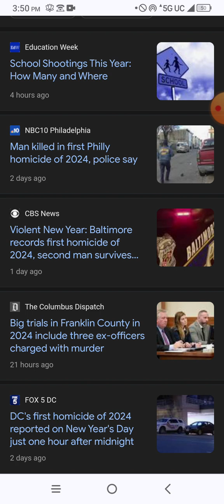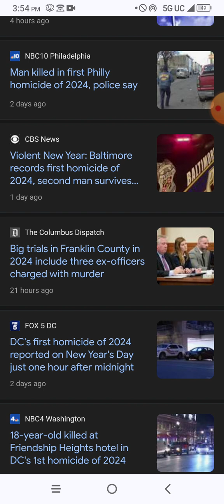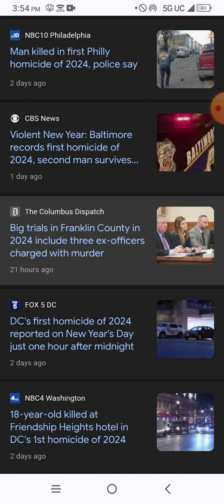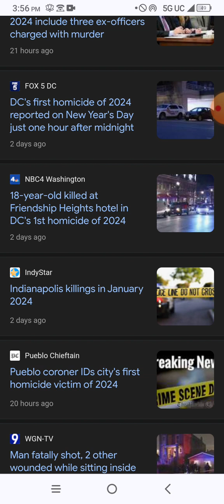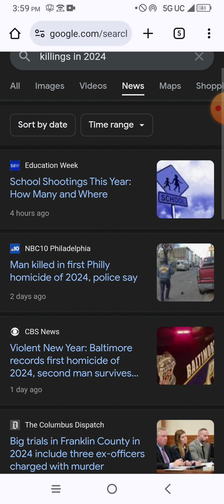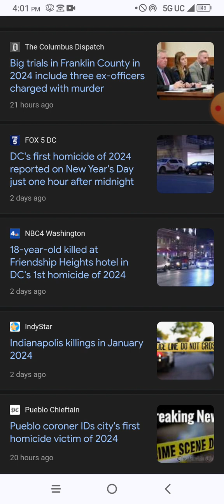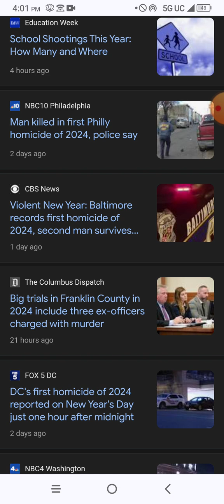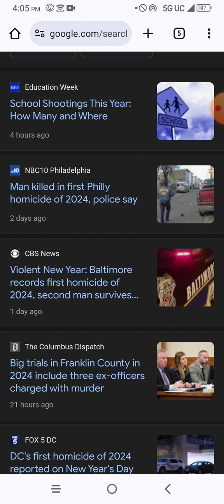REMEMBER EVERY MORNING JUDGMENTS GOES FORTH!!!!